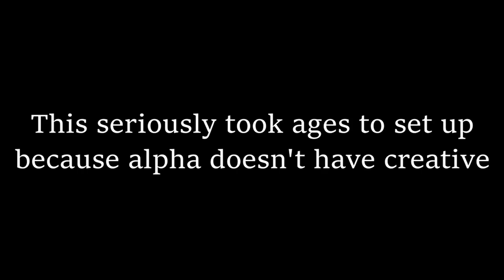Minecraft will never be the same after this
Another out of the blue gaming related sketch from yours truly. I've been playing some minecraft alpha on my stream lately and thought this'd make for a bit of a meme. Went a bit deep on the clickbait, BUT I think it actually makes the joke funnier in this case. Plus this channel ain't exactly thriving so anything helps :)

Also if any one of you MFers comments about how I didn't mention the north/east rule in this comedy sketch video I'll be HEATED.

If you enjoyed the video, consider watching me live over here!